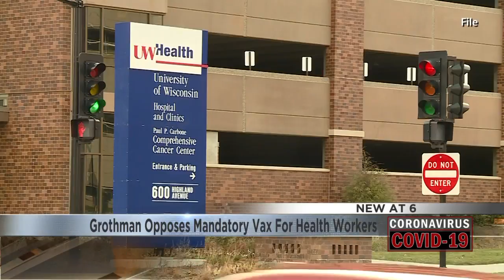Grothman Opposes Mandatory Vax For Health Workers